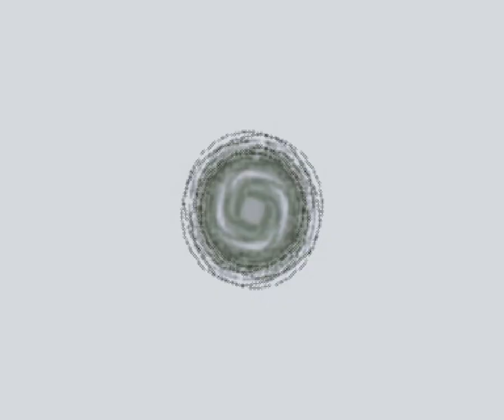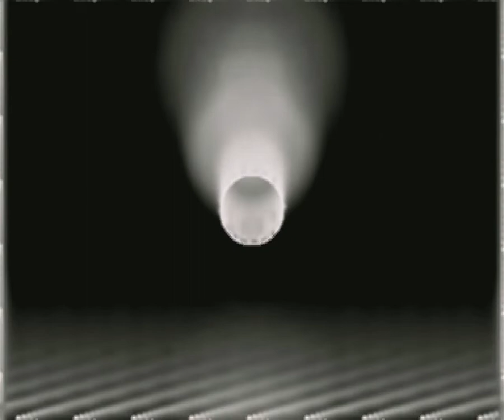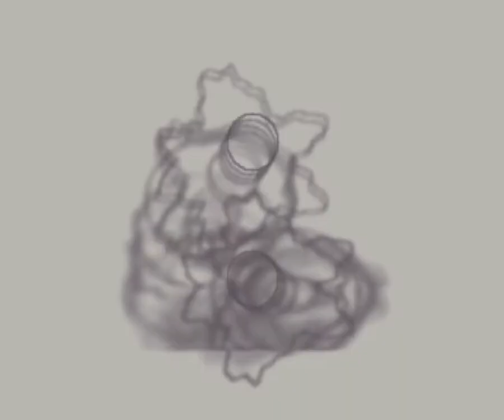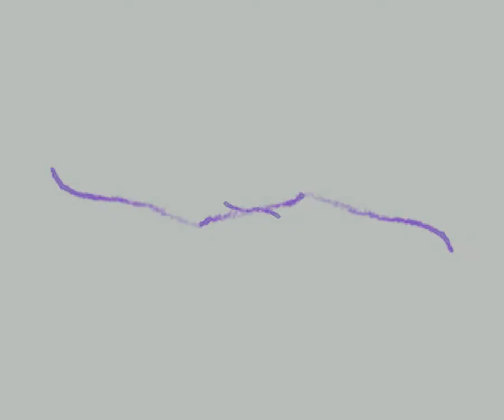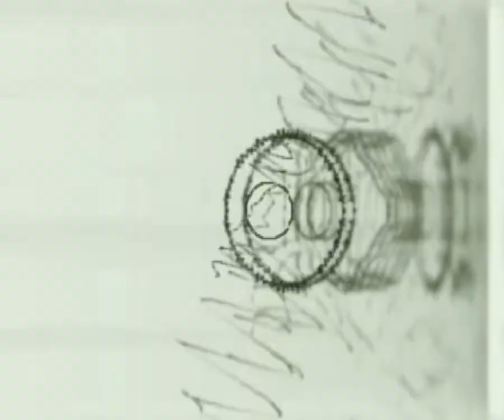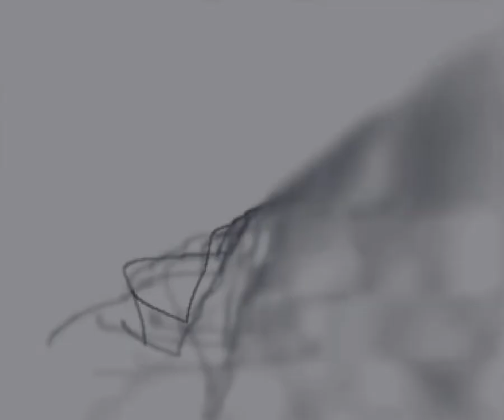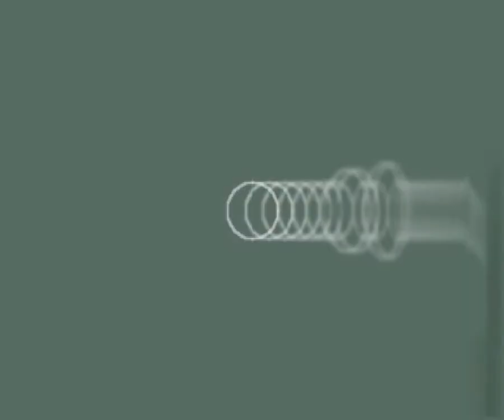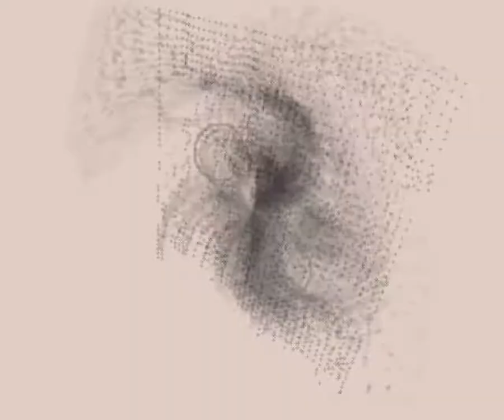Шолохов - Тихий Дон - Книга 4 - Часть 7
О произведении

00:00:00 - Часть 7

00:00:03 - Глава 1

00:29:01 - Глава 2

00:53:52 - Глава 3

01:07:38 - Глава 4

01:27:31 - Глава 5

01:35:05 - Глава 6

01:49:23 - Глава 7

02:13:09 - Глава 8

02:52:03 - Глава 9

03:15:41 - Глава 10

03:47:38 - Глава 11

03:56:59 - Глава 12

04:42:19 - Глава 13

05:09:10 - Глава 14

05:19:39 - Глава 15

05:52:56 - Глава 16

06:42:10 - Глава 17

06:58:31 - Глава 18

07:15:42 - Глава 19

07:54:24 - Глава 20

08:04:16 - Глава 21

08:43:05 - Глава 22

08:52:07 - Глава 23

09:00:40 - Глава 24

09:30:15 - Глава 25

10:06:12 - Глава 26

10:40:10 - Глава 27

11:05:30 - Глава 28

11:42:30 - Глава 29